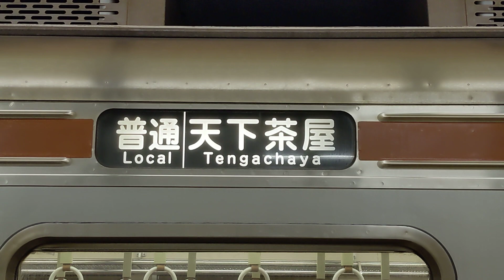【blogger】 【FHD】Osaka Metro 堺筋線 普通天下茶屋行き 66系第12編成 発車シーン